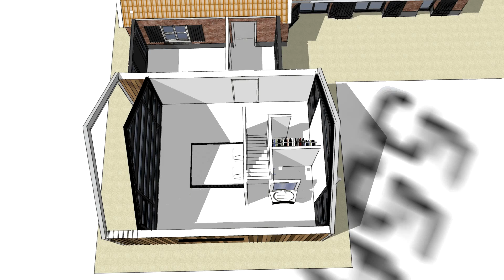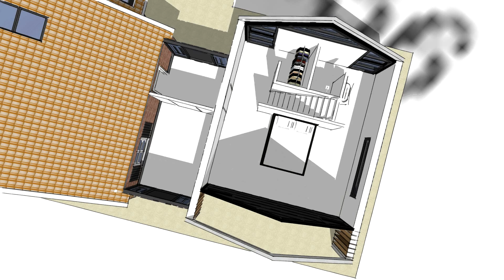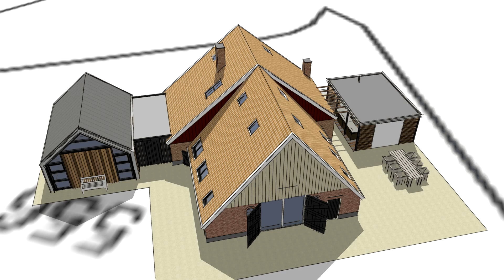Ontwerp voor het uitbreiden van een boerderijwoning te Aalten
Ontwerp voor het uitbreiden van een karakteristieke boerderijwoning aan de Aladnaweg 8 te Aalten. De boerderijwoning wordt uitgebreid met een eigentijds "spieker" ten behoeve van het slapen, baden en kleden. Aan de tuinkant wordt het woonhuis uitgebreid met een overdekt buitenterras.

Rinke ter Haar Architectuur
Haartsestraat 10C
7121 CX Aalten
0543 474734